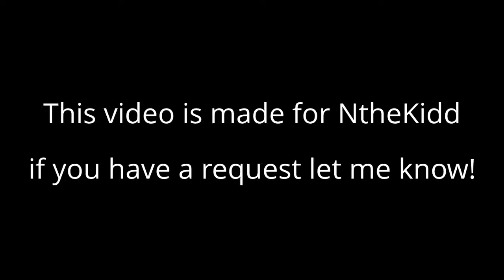Air Force One landing and take-off from belfast airport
if you have a request let me now!

used:
uk2000 belfast